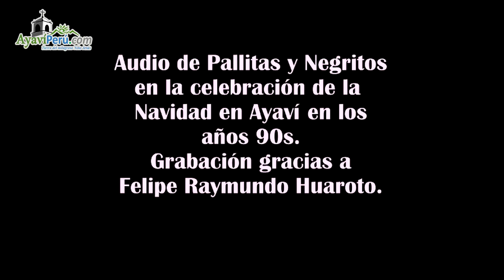Navidad ayavina de los 90s - Audio negritos y pallitas 2 | AyaviPeru.com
AYAVIPERU.COM | Grabación en audio de la celebración de la Navidad en el distrito de Ayaví en los años 90s del siglo pasado.